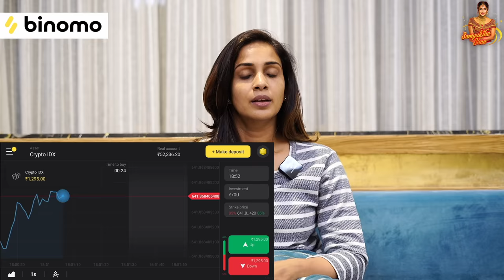My Saree Collections ft.Samyuktha🥻🥻 | Saree Tour | Samyuktha Shan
For Binomo Education, and get Rs.65,000 for Binomo tutorial. Thank me later! Risk Warning! Your capital might be at risk!

Hey guys! Here is my new video of "My Saree Collections"

Welcome to Samyuktha's world! You're at my official YouTube channel - a one-stop destination for fitness, makeup, travel, and lifestyle. Working moms and parenting are the predominant genres of my vlog.

I'm an Indian actress, model, and entrepreneur working for the Tamil industry. From being a former Miss Chennai to being a contestant of Bigg Boss Tamil Season 4, I've come a long way. I'm also the franchise partner with Toni & Guy.